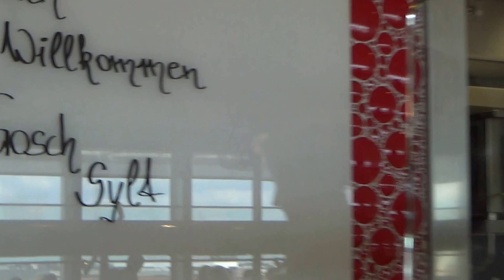Mein Schiff 3 MS 3 TUI Cruises in Hamburg Restaurant Gosch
Mein Schiff 3 von TUI Cruises Video Film Reisebüro Fella in Hammelburg @ Tel. 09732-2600 Email ab 18.30 Uhr und am Wochenende unter 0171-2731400 Hubert Fella Die Mein Schiff 3 ist der erste Kreuzfahrtschiff-Neubau der Reederei TUI Cruises (Joint Venture der deutschen TUI AG und der norwegisch-amerikanischen Royal Caribbean Cruises Der Stapellauf des Schiffes fand am 8. November 2013 statt.Taufe ist am 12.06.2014 von Helene Fischer Aufahrt von Hamburg nach Kiel 02. bis 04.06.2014 von Hubert Fella Videos Film vom Schiff